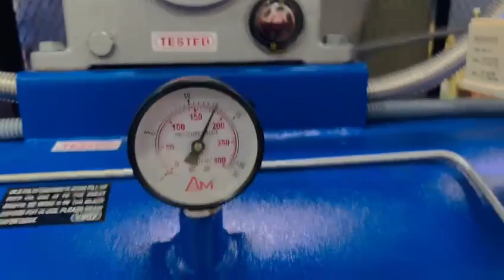SINGLE PHASE SINGLE STAGE VIJAY AIR COMPRESSOR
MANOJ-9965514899